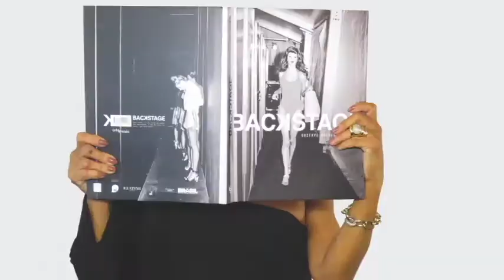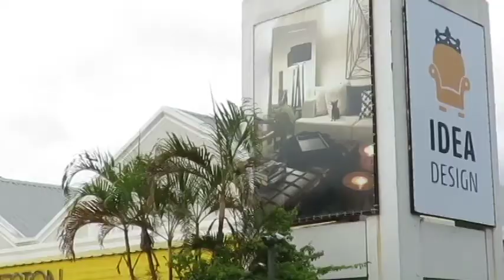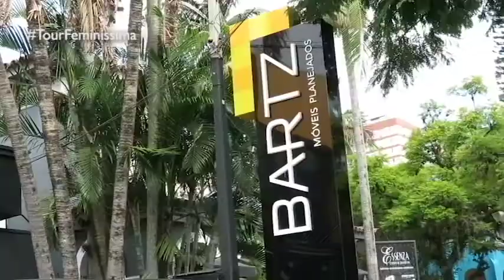PROGRAMA DO DIA 02/04/18